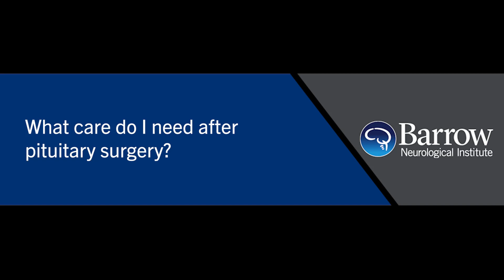Postoperative Care for Pituitary Surgery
Barrow neurosurgeon, Andrew Little, MD, covers the necessary postoperative care for pituitary surgery.